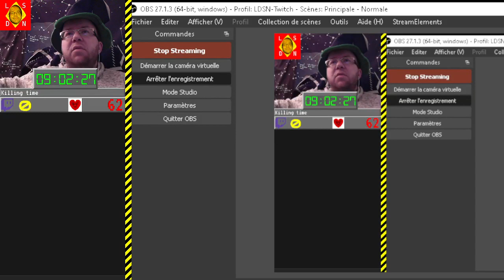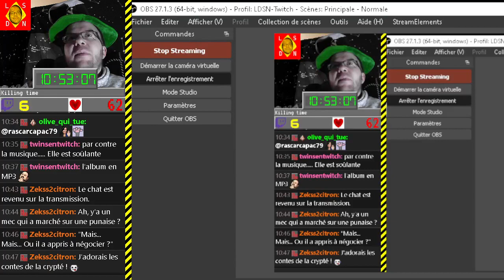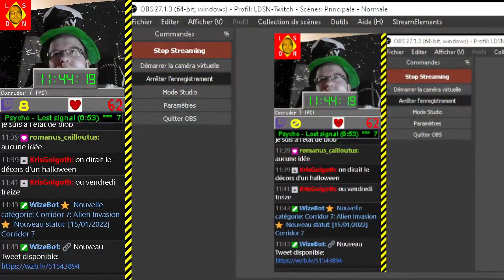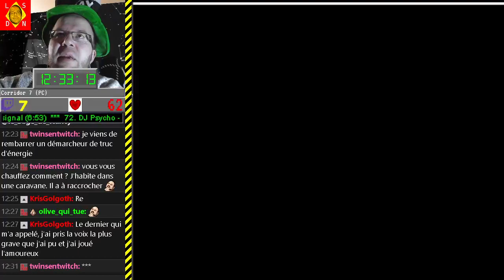[15-01-2022] Killing time - Corridor 7 [LSDN]